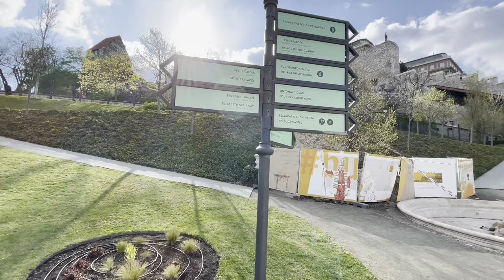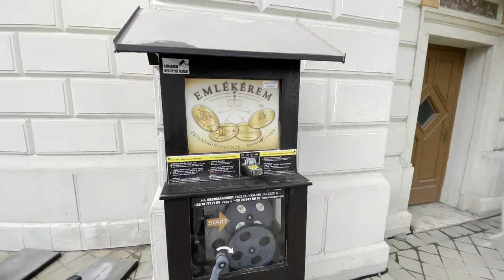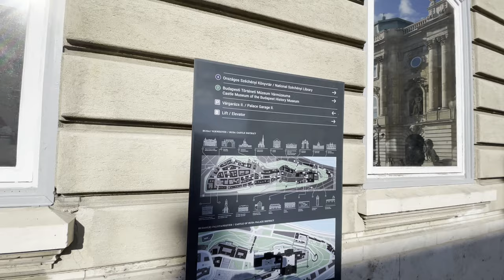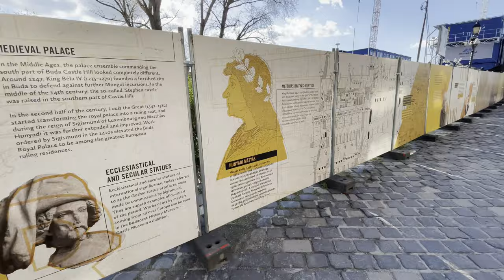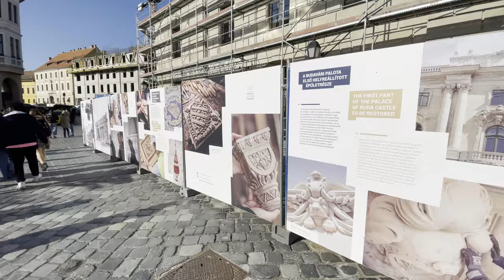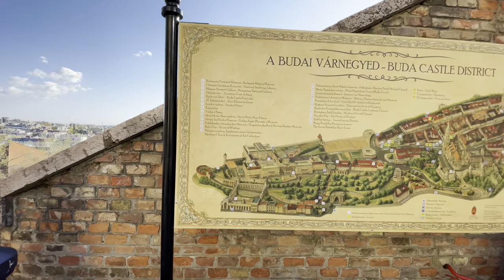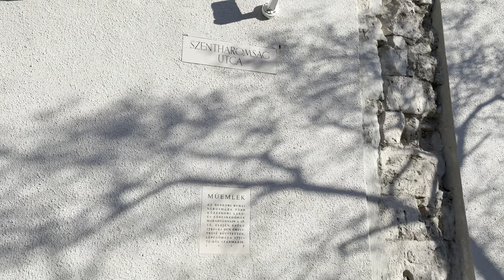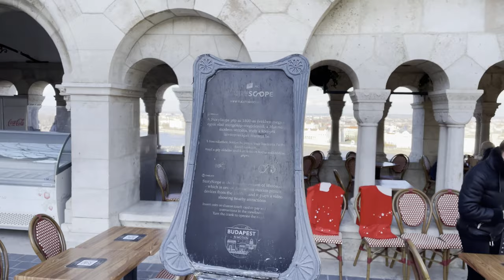Budapest 🇭🇺 Hungary Spring time in the 🏰 Buda Castle | Walking Tours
Dear Visitor, 🙂

As a new feature, at the beginning you can see a short extract about  the area that we walk you through in the video, the so called Castle District in Budapest.

Budapest is the capital city of Hungary. Buda Castle and the Castle District is one of the most visited landmarks by tourists. During spring time,  the blossoming cherry trees all along Árpád Promenade provide a  beautiful sight let alone the panorama view over Buda side.

The video was recorded on a sunny day in April 2022.

0:00 Intro
1:28 Várkert Quay
3:40 Várkert bazaar
17:25 Savoyai Jenő
20:12 Fountain Matthias
22:00 Hunyadi Court
25:00 Sándor Palace and the Funicular to the Chain Bridge
31:10 St. George Street
33:10 Árpád Tóth Promenade
44:50 Holy Trinity Street
47:50 Church Matthias
55:00 Fisherman's Bastion

Equipment used during filming:
🟩 Image stabilization
🟦 Image stabilization in a package - protective case and tripod
🆕 Image stabilization new model's
🎤 External microphone
🔊 Noise attenuator
➿ Cables for the better voice
🆙 Charger for camera